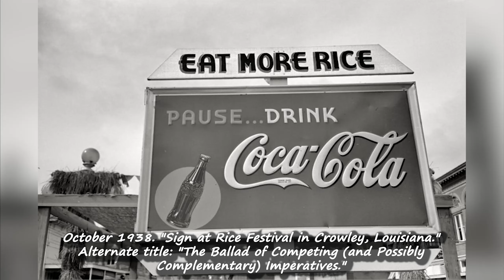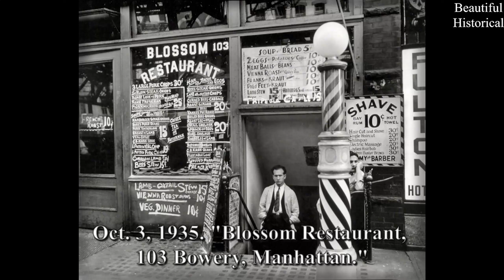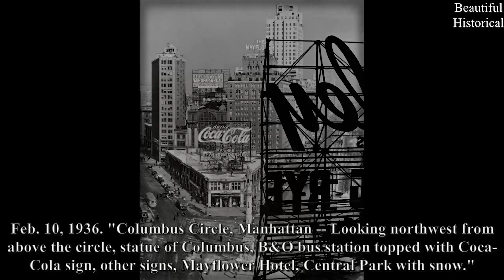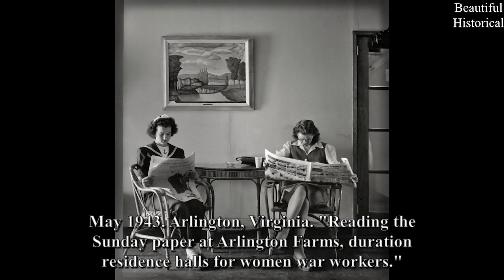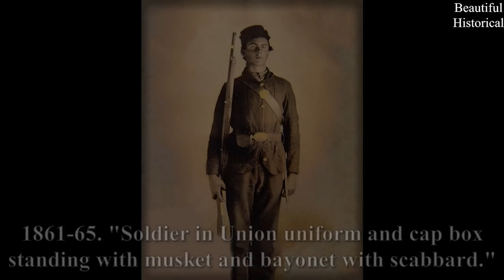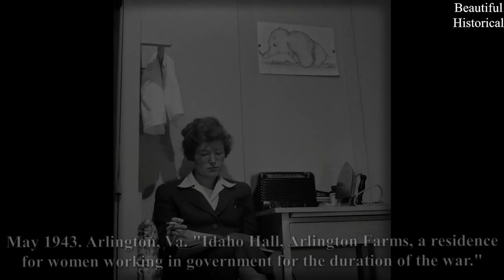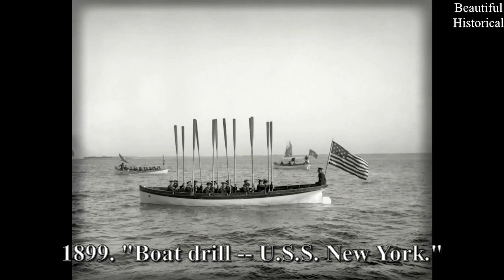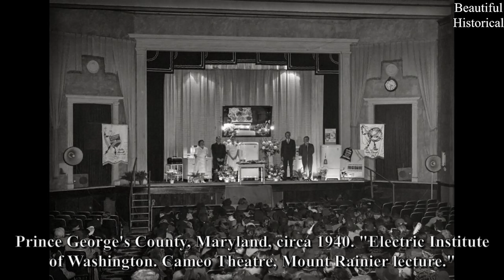❤️ ADORABLE VINTAGE VISIONS OF OLD PHOTOS FROM THE PAST